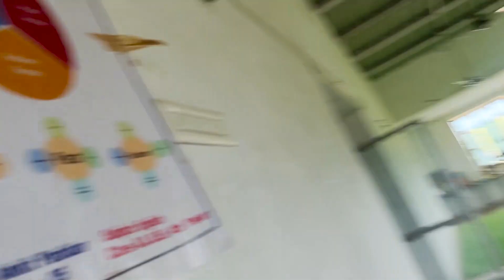| Dhamal Masti Or Samose | COLLEGE DAY VLOG | PART -1 |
Hey everyone is vale vlog me hum humare college life m Jo msti Mjak dhumal krte he vo aap sbke sath share kar re hai or ese hi or bhi jyada fun Releted travel Releted vlog me apne channel pe dalta rehta hu to agar aapko ye vlog psnd aata hai to channel ko krdena

OR
VIDEO KO KARDENA